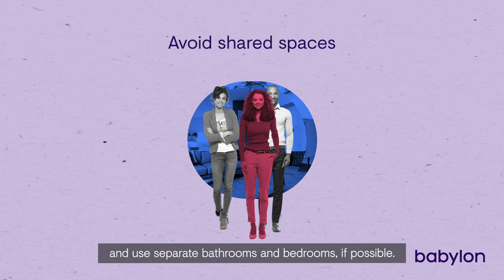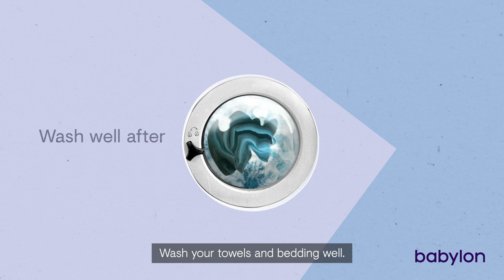coronavirus self isolation - how to self-isolate at home coronavirus (covid-19)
coronavirus self isolation - 4 days ago - Boris Johnson Coronavirus Speech Transcript: UK PM Tells UK to Avoid Non-Essential Travel & Contact

You might be wondering how to prevent coronavirus and protect your family if the virus continues to spread

"Epidemiological and clinical features of the 2019 novel coronavirus outbreak in China" How to Cope with Coronavirus Anxiety and Depression
Good Morning Britain interview with Barry Manilow savaged by viewers: 'Absolute car crash'

Coronavirus china 2020, coronavirus china cause, coronavirus cause of death, what is coronavirus
Coronavirus explained: What you need to know 13 mins ago - Coronavirus UK and regional map
3 hours ago - Coronavirus symptoms: what are they and should I see a doctor

4 days ago - Self isolation at home
how celebrities are coping with self isolation under coronavirus threat.
the coronavirus pandemic is causing increased stress and anxiety  i'm sharing tips to overcome anxiety  self-isolation during the coronavirus outbreak.

returning travellers caught up in coronavirus self-isolation rule change | 7.
reporter's note: list of necessities for coronavirus self-isolation.

stars hold at-home concerts during coronavirus self-isolation.

HealthMore cases have been confirmed in Cheshire · The EFL's message to Stoke City and Reading fans after talks following Boris Johnson coronavirus speech 3 days ago - How to prevent coronavirus

Epicenter of coronavirus outbreak in China reports no new cases of infection

1 day ago - Coronavirus explained: Why is it called coronavirus Coronavirus UK: Are coronavirus symptoms in children the same as in adults

 Stay at home if you have coronavirus symptoms  Advice on self isolation at home

2 days ago - How to Prevent Coronavirus
WHO says coronavirus outbreak in China has peaked, new cases in Iran and Italy are 'deeply concerning' UK · Teen who hugged Meghan: I'll cherish meeting her for rest of my life · Celebrity News · Concern for Michael Barrymore after Good Morning Britain interview

Coronavirus Explained and What You Should Do 1 day ago - Coronavirus UK: Virus did NOT originate in Wuhan seafood market, claims study

Coronavirus symptoms: A list and when to seek help